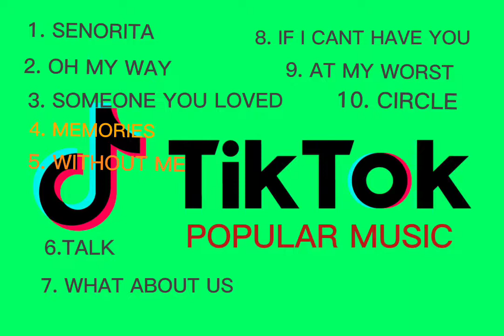TIKTOK MASHUP SONGS